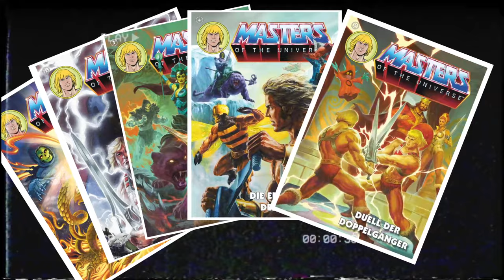Masters of the Universe: Hörspiele | TEASER | 2024 | RETROFABRIK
Teaser zur neuen und offiziell lizenzierten, deutschsprachigen Hörspielserie zu Masters of the Universe. Erhältlich ab 2024 ...

Sprecher im Teaser: Matthias Brinck, Jörg Schuler, David M. Schulze
Videoschnitt: Karsten Klintzsch

Masters of the Universe™ and associated trademarks and trade dress are owned by, and used under license from, Mattel.